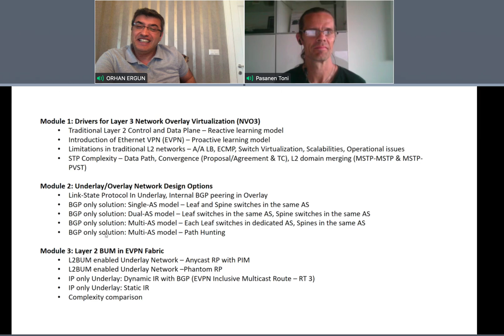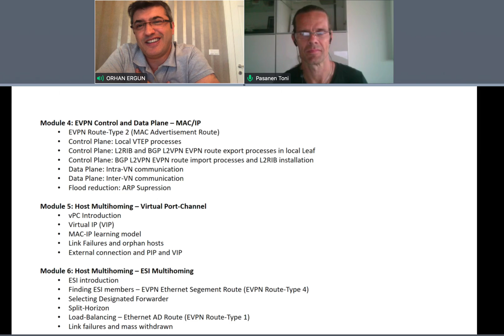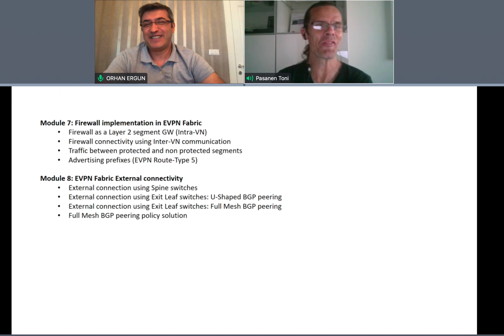EVPN VXLAN Explained - The Ultimate Guide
In this ultimate guide, we're going to dive deep into EVPN VXLAN, a crucial technology for network virtualization. EVPN VXLAN is a protocol that enables the extension of layer 2 networks over layer 3 networks, making it a fundamental component of modern data center design. By understanding how EVPN VXLAN works, you'll be able to design and implement scalable and efficient virtual networks that meet the needs of your enterprise. We'll cover the basics of packet forwarding, overlay networks, and SDN, and explore how EVPN VXLAN can help you overcome the limitations of traditional VLANs. Whether you're a network engineer, architect, or simply looking to improve your skills in network design, this video is for you. So, let's get started and explore the world of EVPN VXLAN!